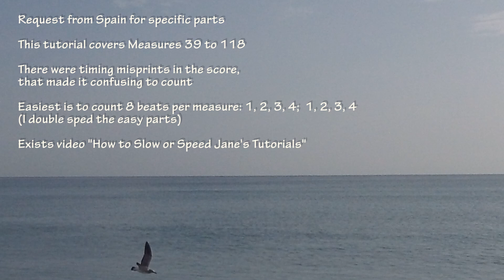Castlevania Bloody Tears Piano Tutorial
Request from Spain. Level 5. This transcription is by Izumi. This tutorial covers measures 35 to 118.